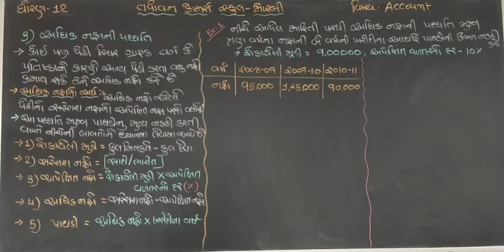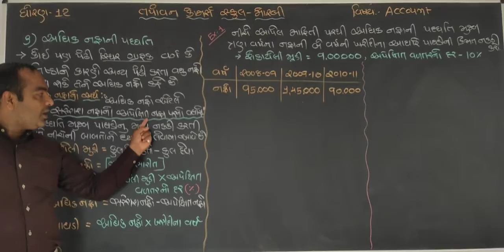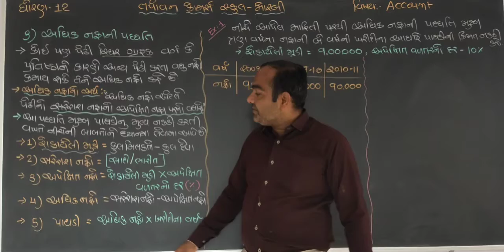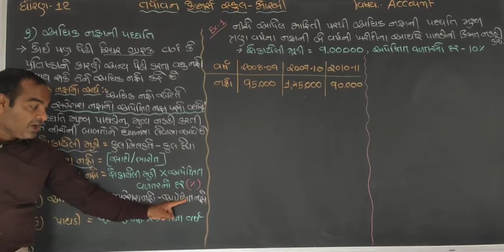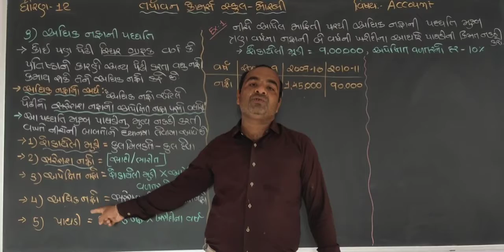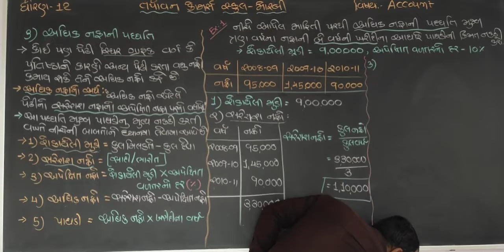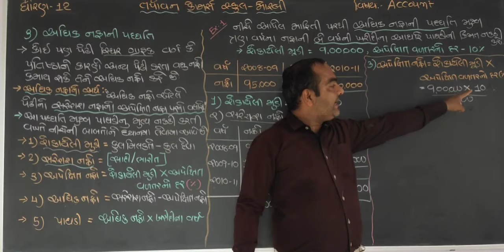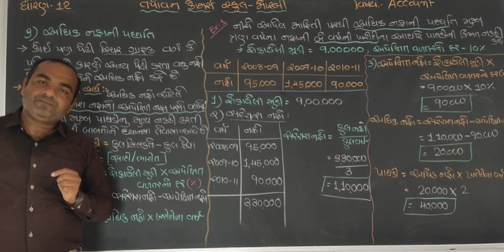std.12 subject:- Account, chapter 3- પાઘડીનું મૂલ્યાંકન